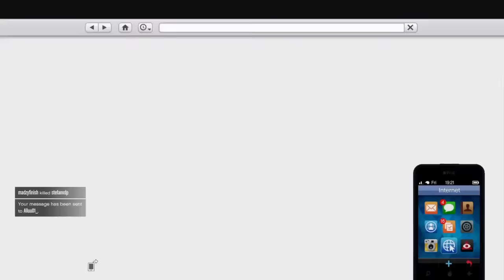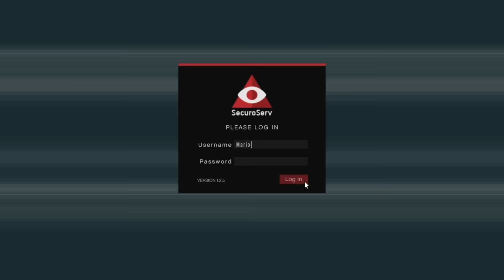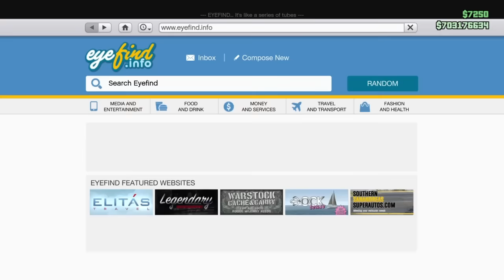(part 4) GETTING 800.000.000 $ IN GTA ONLINE PS4, BUYING EVERYTHING IN GTA V ONLINE, SPENDING MONEY